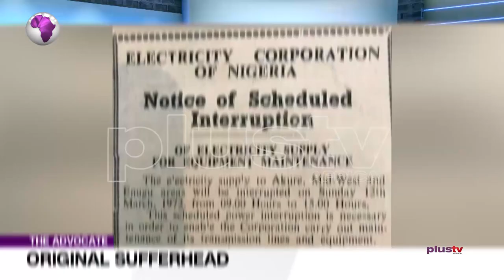Going Back To Egypt (The Advocate, Ep. 98 Prt 5)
Sometimes The Concept Of Freedom Could Be Nebulous, "Man Is Free, But Everywhere In Chains" .